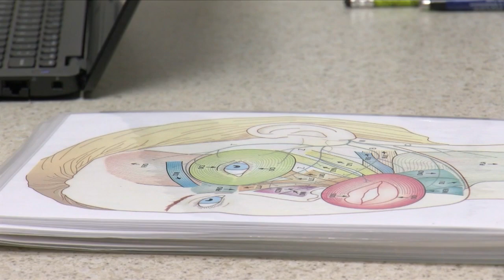Facial Palsy awareness week highlights patient’s incredible journey with Bell’s Palsy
Facial Palsy Awareness Week is March 1-7 and this year, staff at Aurora BayCare Medical Center want to make sure that people can not only recognize the signs of facial palsy but know their options to treat it.